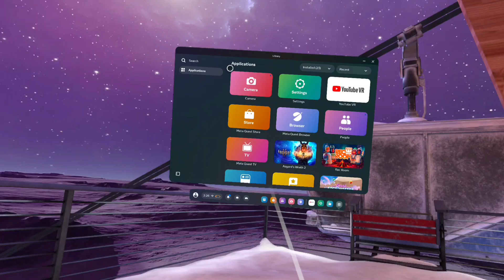Meta Quest 3 : YouTube VR App How to Uninstall or Delete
Meta Quest 3, Meta Quest, VR, headset, controller,VR headset, virtual reality,
Meta Platforms, Reality Labs,Meta Quest 2, Meta Quest Pro,
Oculus, android, iphone, TV, VR Magic